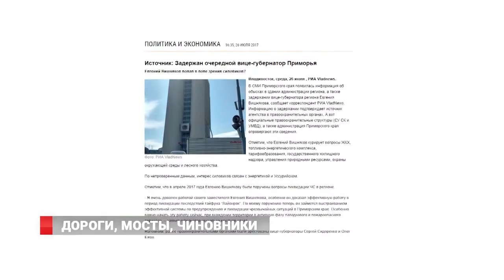Тайфун, дороги, мосты, чиновники. Что говорят эксперты?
Волнующие жителей Приморья вопросы, в частности проблему мостов и дорог, а также последние события политической арены края обсудили и проанализировали в интервью с Андреем Калачинским юрист Александр Шемёлев и политолог Павел Наливайко